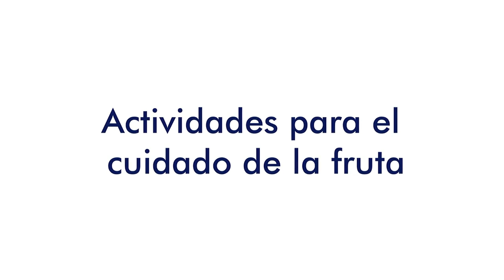Cuida tus procesos para no dañar tu producto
TechnoServe

1777 N Kent Street, Suite 1100